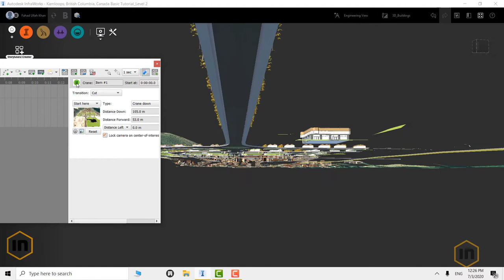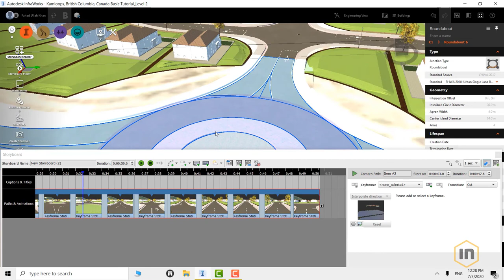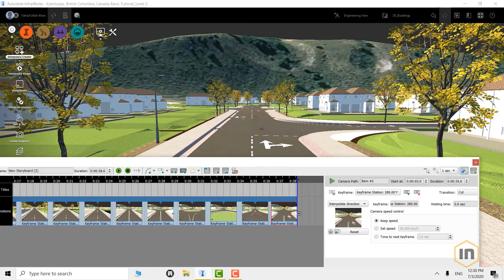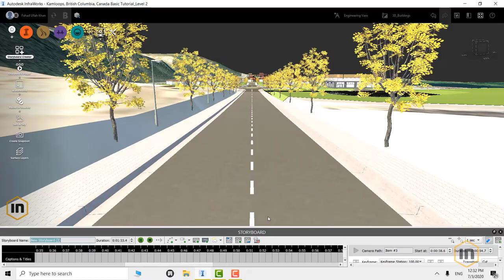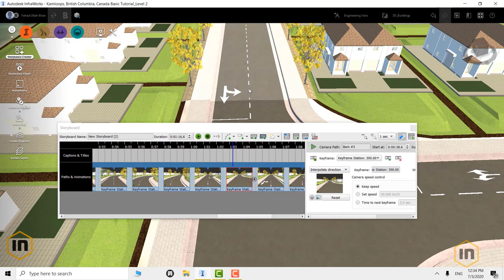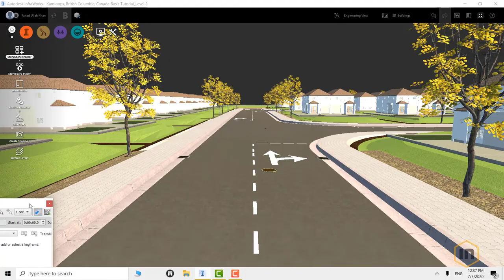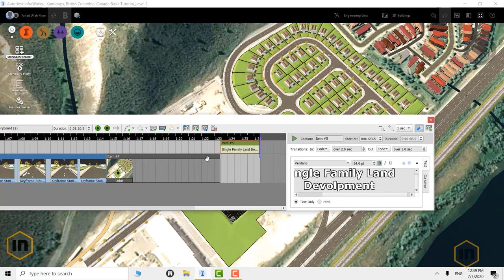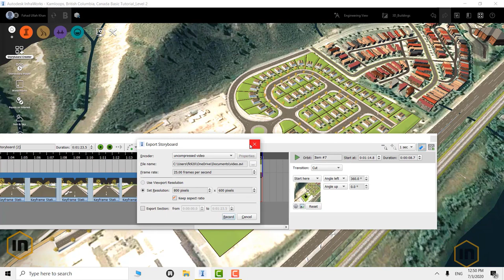Presenting your design in Autodesk Infraworks